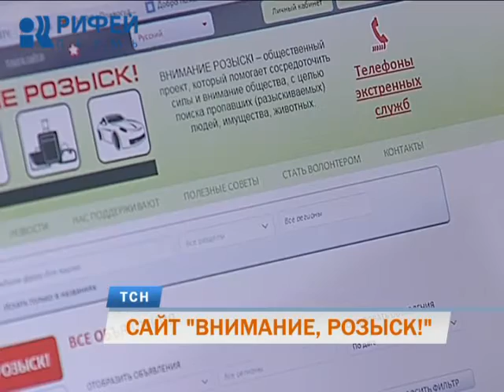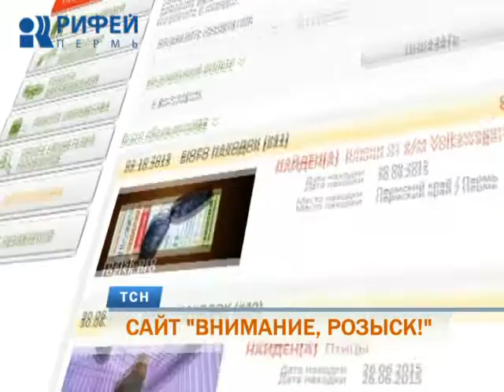Пермяки создали уникальный поисковый и розыскной ресурс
Найдутся все и всё. Пермяки создали уникальный поисковый и розыскной ресурс. Сайт Внимание, розыск! - виртуальная база объявлений и ориентировок, охватывающая всю Россию. Подробнее расскажет Александра Михеева.